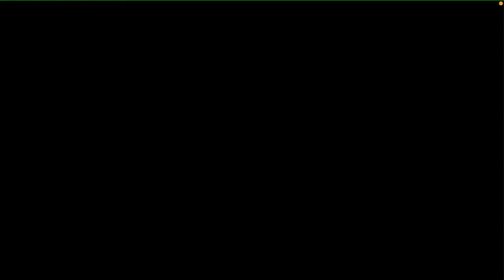Planning For the Cursed Vault Heist!!